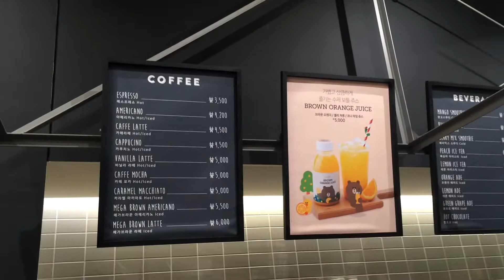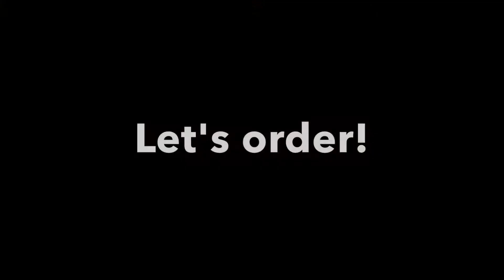2016 Resolution: First Time - Line Cafe & Store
In this 2016, I will do 1 thing I have never done before in my life. I will appreciate this gift of life!

Last week, I went to the Line Cafe & Store in Sinsa, Seoul.
It is really a HAPPY PLACE as my friend said.

Line is an instant messenger with cute character as the emoticons. I love Brown the most!! He is so cute! And I brought home my personal real life Brown!! hahaha

Live the Best Life!